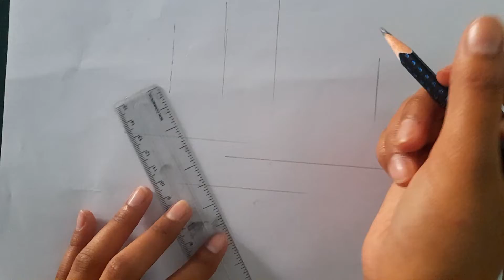Dream Castle drawing aesthetic dream world castle✨️🌙